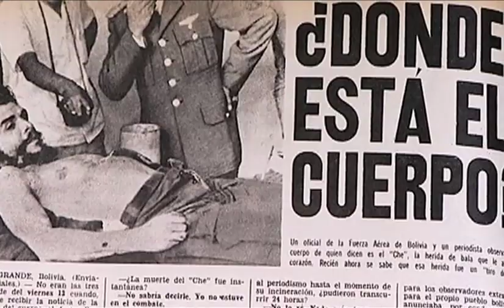CHE GUEVARA - THE BODY AND THE LEGEND trailer english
The Cold War ended and the Soviet Union was dissolved. Only then was it possible to look beyond the myth of Che Guevara and begin to search for his ghostly remains, gone missing for some 30 years. From 1967 (the year of Ches execution) to 1997 (the year his body was recovered) international political events kept the remains of Ernesto Che Guevara hidden from the world, making the recovery of historys most famous revolutionary all but impossible.